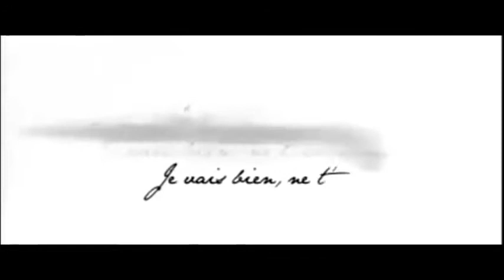Lili - Aaron (U-Turn) Cover